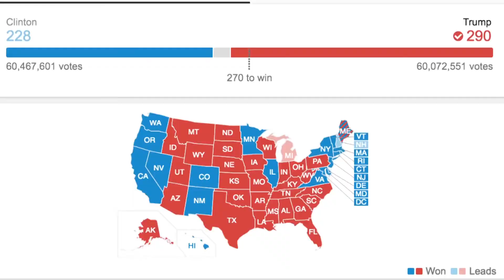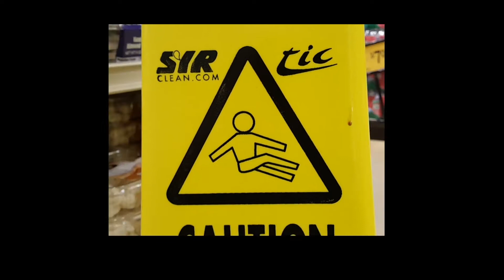SC Vines December 2016 ver 2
Vines from Shorecrest!